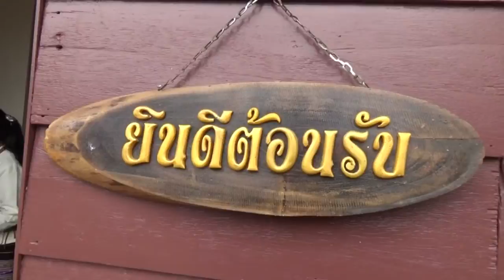ผู้ว่าศุภชัยเยี่ยมชุมชน อ เชียงคำและภูซาง2กค 2559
กิจกรรม “ผู้ว่าศุภชัยเยี่ยมชุมชน” วันเสาร์ที่ 2 กรกฎาคม 2559 อ.เชียงคำและอ.ภูซาง
ชมกระบวนการผลิตน้ำพริกข่าสมุนไพรปิยภัทร..บ.ฝั่งแวน หมู่ 11 ต.เชียงบาน อ.เชียงคำ ผลิตภัณฑ์น้ำพริกสมุนไพรปิยภัทร เป็นอุตสาหกรรมในครัวเรือน เธอได้เริ่มต้นทำน้ำพริกสมุนไพรที่บ้านหลังนี้เมื่อปี 2555
เธอได้สร้างบ้านให้กับคนจรจัดไม่มีที่อยู่อาศัย พ่อผาย ไม่ทราบนามสกุล สติไม่สมประกอบ พูดจาไม่ชัด อายุประมาณ 60 ปี..คนจรจัด ไม่มีที่พึ่ง ไม่มีใครช่วยเหลือ ต้องพลัดเซพเนจร มีชีวิตอยู่โดยไม่มีจุดหมาย ไม่มีพี่น้อง หากินกับพระที่วัด
นายสรศักดิ์ แสงศรีจันทร์ ผู้ใหญ่บ้านแวนวัฒนา เห็นว่าพ่อผาย ก็เป็นหนึ่งมีชีวิต หากได้รับการช่วยเหลือก็จะทำให้มนุษย์มีชีวิตคนหนึ่งก็อาจจะพ้นทุกข์ เบาบางลงไปได้ มีที่คุ้มหัวนอน จึงได้ประสานน้องสาวที่ชื่อ ปิยภัทร ได้เข้าไปช่วยเหลือ สร้างบ้านแบบถาวรพอคุ้มหัว ให้พ่อผายได้มีที่อยู่อาศัย ไม่ต้องระหกระเหินอย่างไร้จุดหมาย โดยเสียสละพื้นที่สวนยางที่ บ.แวนวัฒนา สร้างบ้านให้เป็นที่คุ้มหัวอาศัยให้พ่อผายได้มีคุณภาพชีวิตที่ดี และเธอยังช่วยส่งข้าว ส่งน้ำให้พ่อผายอีกด้วย..นับว่าเธอเป็นแบบอย่างที่ดีของสังคมที่ควรยกย่องชมเชย มองเห็นทุกข์คนอื่นเป็นทุกข์ของตน และอุทิศตนเข้าไปช่วยเหลืออีกด้วย...
เยี่ยมชมอาชีพปลูกข่าขายเป็นรายได้ ปลูกตั้งต่ปี 2558 ใน พท.5ไร่เศษ ขายได้ 40,000 บาทต่อปี ปลูกในสวนมะขาม การดูแลรักษาง่าย พันธุข่าก็เป็นพันธุ์พิ้นเมืองซื้อตามหมู่บ้าน...ขณะนี้ได้ทดลองปลูกข่าพันธุ์ข่าเหลืองจากภาคอีสาน น่าจะส่งเสริมให้เป็นทางเลือกอาชีพของชาวบ้านได้ดีอีกอาชีพหนึ่ง
เยี่ยมชมกิจกรรมผู้สูงอายุของบ้านธาตุสบแวน หมู่ 2 ต.หย่วน(ตรงข้ามเฮือนลื้อแม่แสงดา) ชมสวนผักของกลุ่มผู้สูงอายุ ที่ได้รวมตัวกัน 6 คน ขอใช้พื้นที่สาธารณของหมู่บ้าน ปลูกผักตามฤดูกาล นำออกขายในตลาดหมู่บ้าน สร้างรายได้ และบริโภค ลดรายจ่ายได้ และที่สำคัญเป็นต้นแบบแก่คนในชุมชน ที่ใช้เวลาและที่ดินแปลงนี้อย่างคุ้มค่า นำโดย คุณพ่อสวิง เชื้อสะอาดและสมาชิก
.เยี่ยมเฮือนไทลื้อแม่แสงดา สมฤทธิ์ เป็นบ้านไทลื้อโบราณที่อนุรักษ์ไว้ เป็นที่สนใจและเยี่ยมชมของนักท่องเที่ยว เปิดเป็นที่พักโฮมสเตย์ แม่แสงดา
โฮมสเตย์บ้านแม่แสงดา : เฮือนลื้อ อยู่ที่ บ.ธาตุสบแวน หมู่ 2 ต.หย่วน อ.เชียงคำ จ.พะเยา ลักษณะเป็นบ้านไทลื้อโบราณ สร้างสมัยแม่แสงดา สมฤทธิ์ อายุ 17 ปี ซึ่งปัจจุบันแม่แสงดา อายุเข้า 87 ปี รวมอายุของเฮือนลื้อ 70 ปี
แม่แสงดาเล่าว่า ทุกวันบ้านหลังนี้แม่แสงดาอาศัยอยู่คนเดียว โดยมีลูกชื่อ อ.อุดร สมฤทธิ์ บุตรที่เกษียณอายุราชการแล้ว ปลูกบ้านอยู่ใกล้ ๆ คอยดูแล ส่งข้าวส่งน้ำและทำความสะอาดบ้านให้แม่ทุกวัน
ปัจจุบันแม่แสงดาได้อนุรักษ์บ้านหลังนี้ให้คงสภาพเดิม ไม่ได้ปรับปรุงตกแต่งเพิ่มเติมแต่ประการใด เพราะต้องการรักษาไว้ให้คนรุ่นหลังได้เข้ามาเยี่ยมชม ศิลปะบ้านโบราณแบบไทลื้อ(สิบสองปันนา)
ที่นี่ยังมีชุดเสื้อผ้า เครื่องแต่งกายของชาวไทลื้อได้เยี่ยมชมและอุดหนุนได้อีกด้วย ใต้ถุนบ้านแม่แสงดายังทอผ้าแบบไทลื้อให้คนมาเยี่ยมได้ชมการทอผ้าไทลื้ออีกด้วย
เปิดบริการแก่นักท่องเที่ยว และผู้สนใจเป็นบ้านพักโฮมสเตย์ให้คนมาพักเพื่อศึกษาเรียนรู้วิถีชีวิตของชาวไทลื้อที่บ้านธาตุ หรือ ท่องเที่ยวในพื้นที่ของอำเภอเชียงคำ โดยคิดค่าบริการหัวละ 100 บาท..
เยี่ยมชมกิจกรรมกลุ่มเลี้ยงโคขุนบ้านต้นผึ้ง หมู่ ๓ ต.ป่าสัก อ.ภูซาง จัดตั้งขึ้นเมื่อปี พ.ศ. 2556 เริ่มจากการที่ผู้ใหญ่บ้าน นายเดช หัวหน้า แนะนำผู้ที่สนใจจากการเลี้ยงโคไปศึกษาดูงานการเลี้ยงโคขุนที่อำเภอดอกคำใต้จังหวัดพะเยา เมื่อไปศึกษาดูงานมาแล้วจึงเกิดความสนใจจึงได้รวบรวมสมาชิกเก็บตั้งเป็นกลุ่มเลี้ยงโคขุน มีสมาชิกที่เข้าร่วมกลุ่มจัดตั้งครั้งแรกจำนวน 8 คน ปัจจุบันมีสมาชิกจำนวนทั้งสิ้น 10 คน หลังจากนั้นจะไม่ส่งเสริมให้สมาชิกได้ซื้อโคมมาเพื่อนเลี้ยงโคขุนเพื่อจำหน่ายโดยให้สมาชิกที่เลี้ยงโคไปเข้ารับการฝึกอบรมและศึกษาดูงานจากหลายแห่งและได้เข้าอบรมจากสำนักงานปศุสัตว์อำเภอภูซาง
สมาชิกจึงได้ซื้อโคขุนมาขุนไว้ตามบ้าน บางคนไม่มีสถานที่ ก็นำเข้าไปเลี้ยงและทำคอกไว้ที่สาธารณะของหมู่บ้าน โดยให้สร้างโรงเรือนเลี้ยงเองบ้าง และอาศัยอาคารสาธารณประโยชน์ของหมู่บ้านบ้างหลังจากไปศึกษาดูงานจากฟาร์มเลี้ยงโคขุนที่อำเภอดอกคำใต้แล้วได้รับความรู้ถึงวิธีการผลิตอาหารโคขุนและจากการที่สมาชิกได้ไปศึกษาการผลิตอาหารโคด้วยตนเองจึงสามารถนำมาผลิตอาหารโคขุนเอง เพื่อลดต้นทุนการผลิต นับว่า เป็นอีกอาชีพหนึ่งที่นายเดช หัวนา ผู้ใหญ่บ้านต้นผึ้ง กำลังส่งเสริมให้เป็นอาชีพของชาวบ้านที่นี่..
เยี่ยมกิจกรรมอาชีพเลี้ยงโคขุน ที่ บ.สถาน 2 ต.ภูซาง อ.ภูซาง ซึ่งเป็นเครือข่ายเลี้ยงโคขุน โดย นายสมชาย วงศ์ใหญ่ ผู้ใหญ่บ้านสถาน 2 นำเยี่ยมชม
เยี่ยมชมกิจกรรมการบริหารจัดการขยะ ของบ้านห้วยไฟวัฒนา หมู่ที่ 13 ต.ภูซาง และจุดสุดท้ายเยี่ยมชมโครงการพลังงานแสงอาทิตย์ โซล่าเชล ดึงน้ำจากหนองจีระ ขึ้นไปบนถังสูง ปล่อยลงท่อเข้าสู่หมู่บ้าน เพื่อเป็นน้ำใช้ และน้ำเพื่อการปลูกพืชผักสวนครัวในหมู่บ้าน...